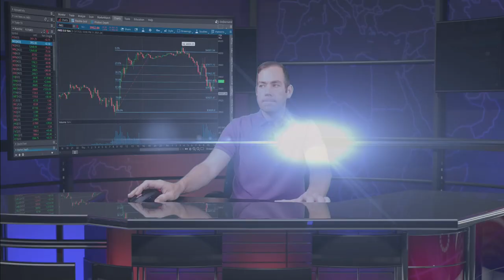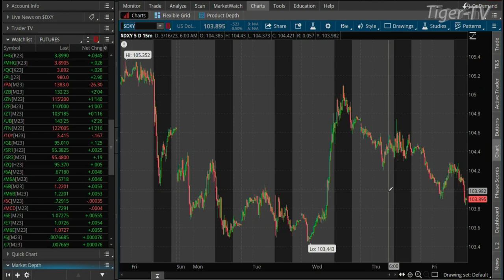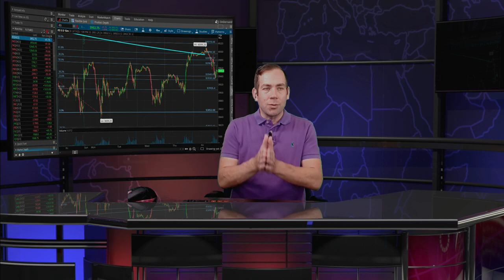March 17th, 1PM ET Market Update on TFNN - 2023